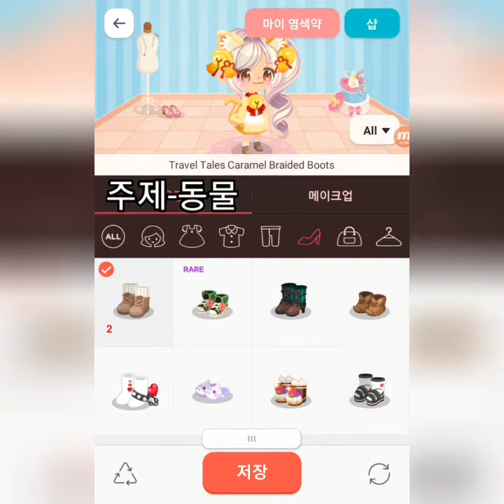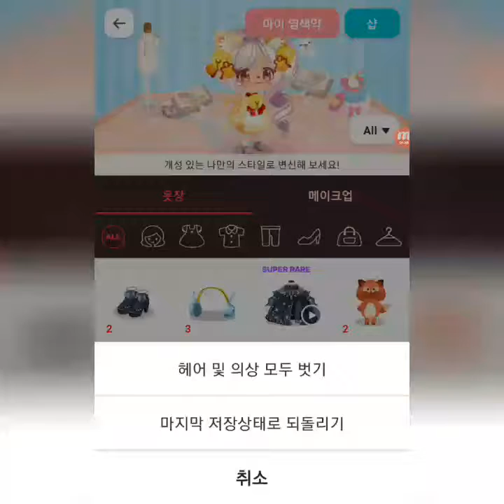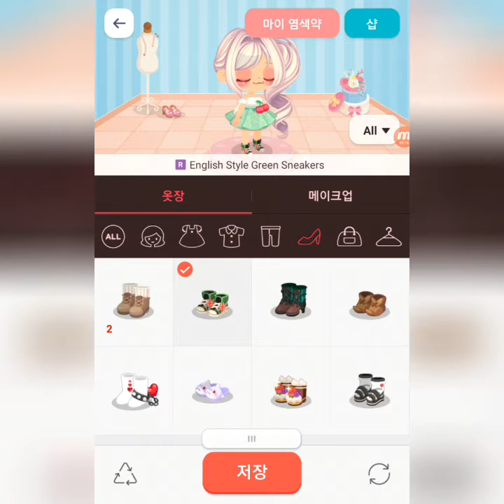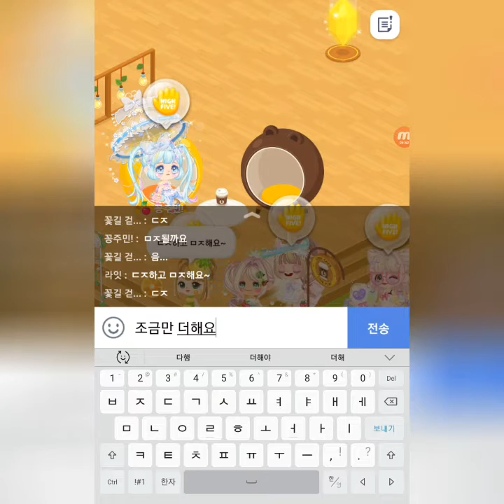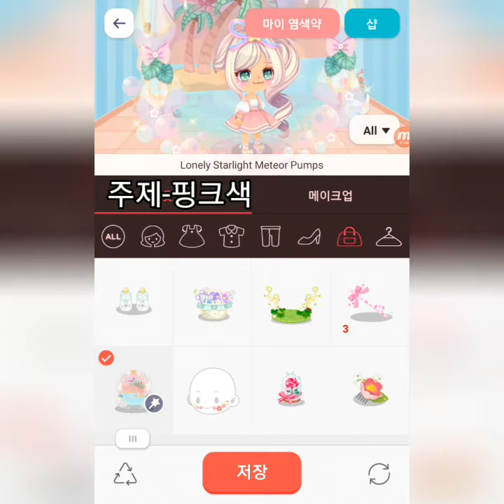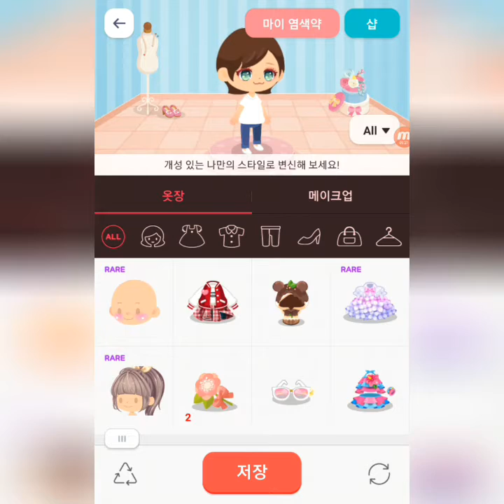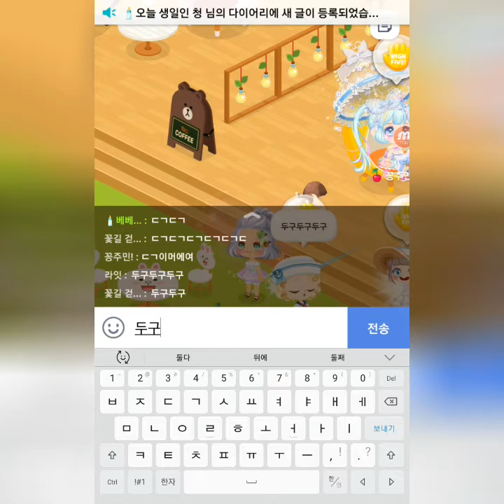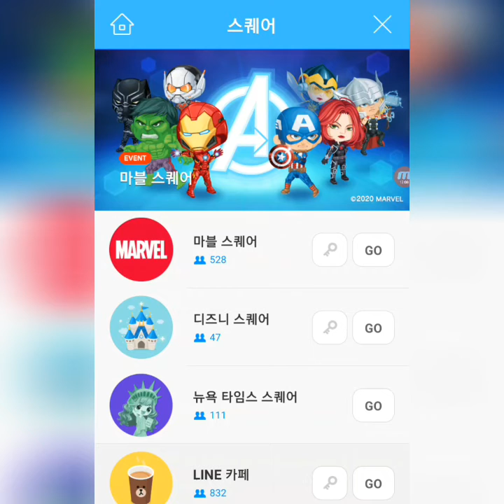‹Kids›Grace：라인플레이 패쇼 참가하기, 찾는데 오래걸렸어요 by Grace